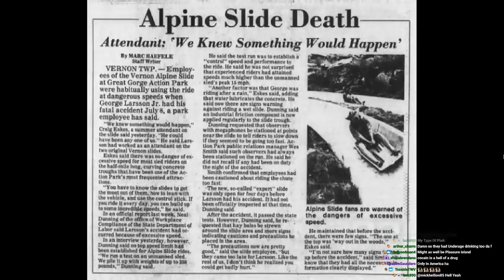CLASS ACTION PARK REVIEW | HBO MAX DOCUMENTARY | Double Toasted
CLASS ACTION PARK REVIEW | HBO MAX DOCUMENTARY | Double Toasted - Today at Double Toasted we have our Class Action Park Review. In this video, we take a brief look at the Class Action Park trailer before going in-depth into our Class Action Park Hbo Max review. We discuss the Class Action park full documentary, and if Class Action Park 2020 could top Tiger King as the Best Documentary of 2020. What do you think of HBO Max Class Action Park?